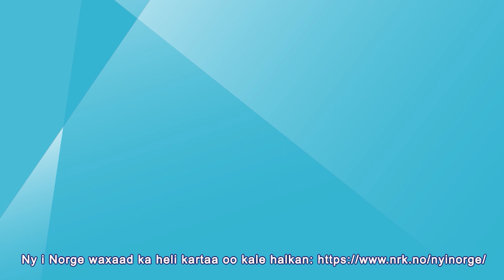Ragga dhaqamada badan laga shaqaalaysiiyo xannaanada Få flerkulturelle menn i barnehagen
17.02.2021 Qiyaastii 96,000 oo qof ayaa ka shaqeeya xanaanooyinka carruurta - laga bilaabo woqooyi ilaa koonfur iyo bari ilaa galbeed. Inta badan waa dumar. Kaliya 10% waa rag. kuwa ka shaqeeya xanaanooyinka.
Markaan aragno xanaanooyinka oo dalxiis u socda, ma aragno inta badan
ragga dhaqamada badan. Way jiraan, laakiin markaa badanaa kaaliyayaal
la'aan waxbarasho rasmi ah. Dadka qaangaarka ah ee xanaanada caruurta
ayaa ah tusaalayaal muhiim ah, sidaa darteed dad badan waa inay
tababaraan si ay u noqdaan macalimiinta xanaanada caruurta, ayuu yidhi
Sahayathasan Kaithampillai.
Det arbeider rundt 96 000 personer i norske barnehager- fra nord til
sør og øst til vest. Flertallet er kvinner. Bare 10% er menn av de som
arbeider i barnehagene. Når vi ser barnehager på tur, ser vi ikke så
ofte flerkulturelle menn. De finnes, men da ofte som assistenter uten
den formelle utdanningen. Voksne i barnehagen er viktige
rollemodeller, så flere bør utdanne seg til å bli barnehagelærer,
mener Sahayathasan Kaithampillai.